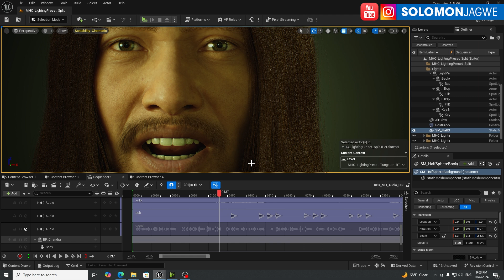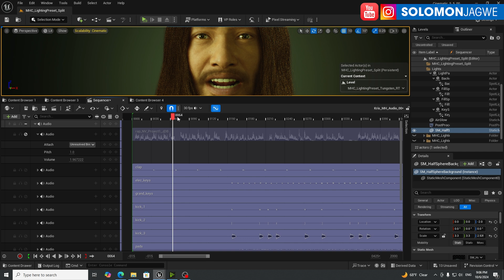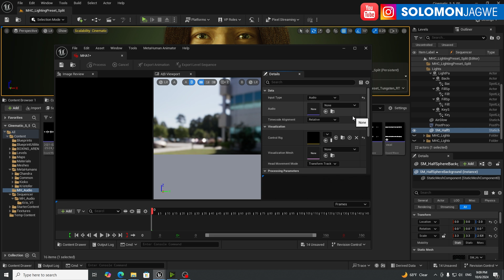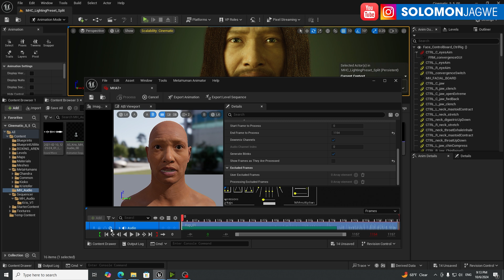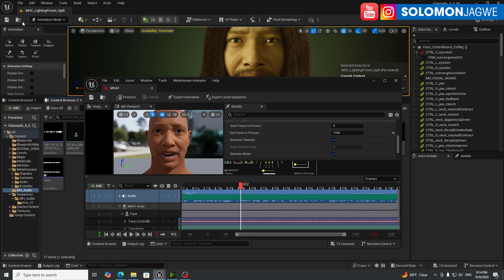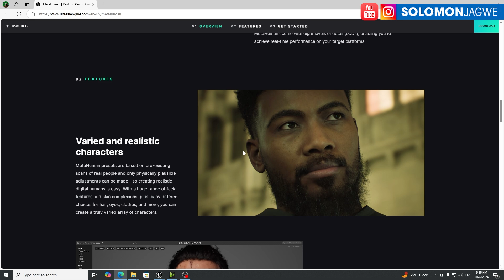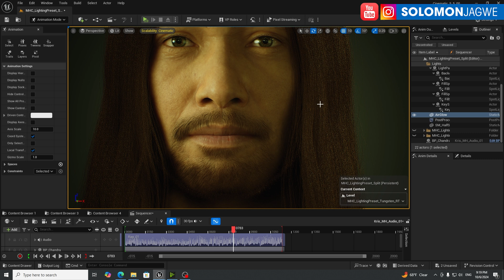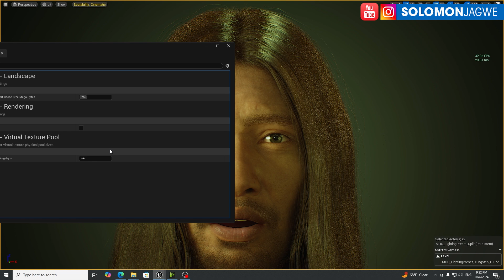Unreal Engine 5.5 | How to Create Realistic MetaHuman Facial Animation using Audio Only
Unreal Engine 5.5 | How to Create Realistic MetaHuman Facial Animation using Audio Only | Download the Free iClone Unreal Live Link Plugin

Learn More about the CC Control Rig for UE at this

I render my short films using my Custom Unreal Engine Workstation from @Puget Systems Check out the specs at this